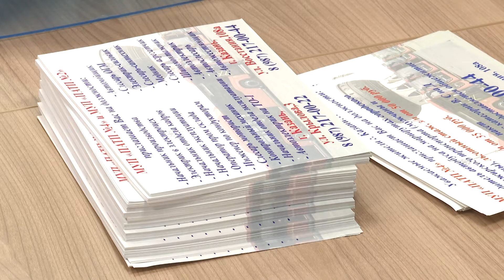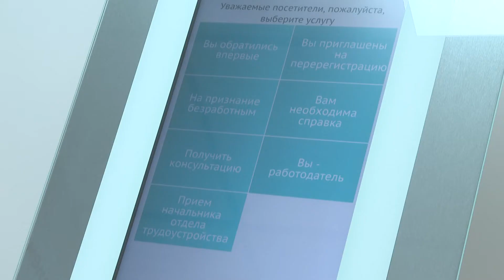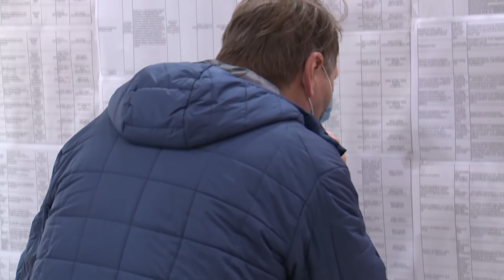В Татарстане за неделю количество безработных снизилось на 116 человек